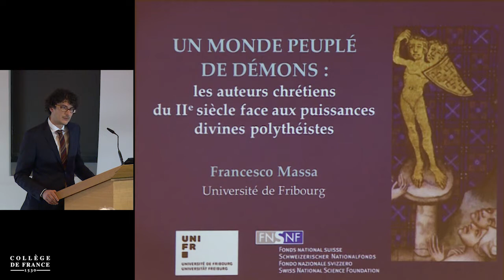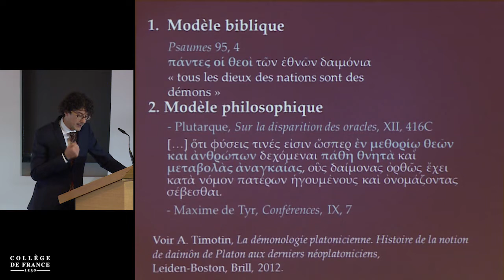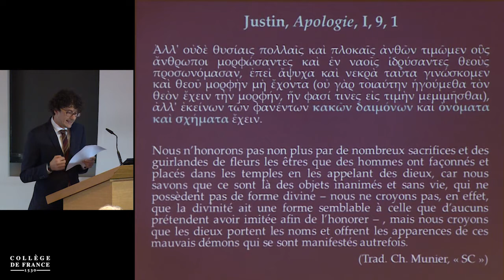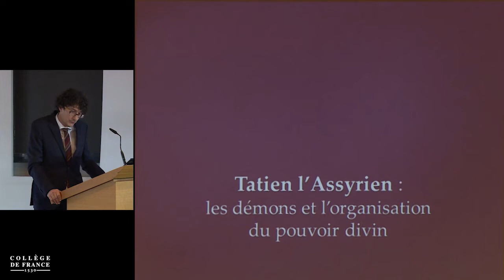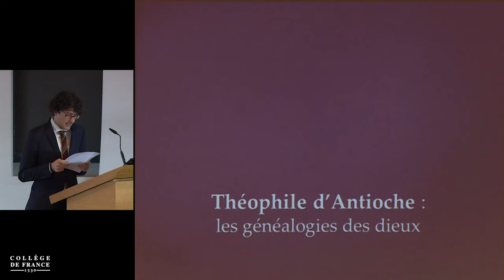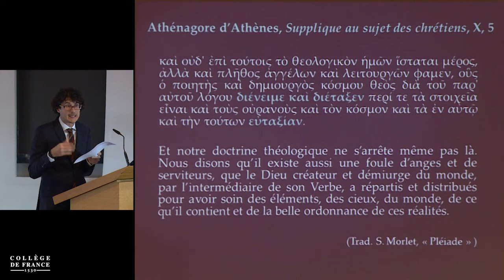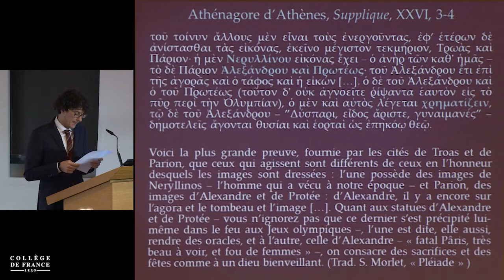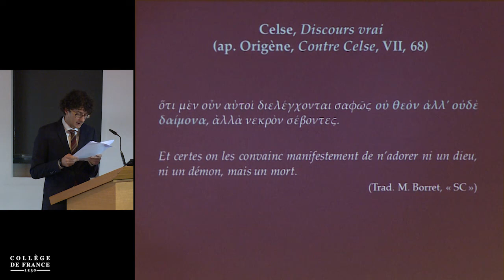Dieux, daimones, héros I (21) - Vinciane Pirenne-Delforge (2018-2019)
Enseignement 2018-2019 : Dieux, daimones, héros (1)
Séminaire du mercredi 17 avril 2019 : Un monde peuplé de démons : les auteurs chrétiens du IIe siècle face aux puissances divines polythéistes

Intervenant(s) : Francesco Massa, Université de Genève